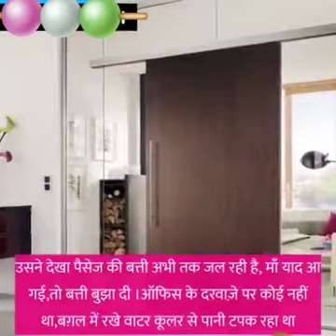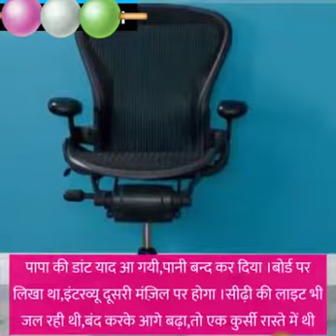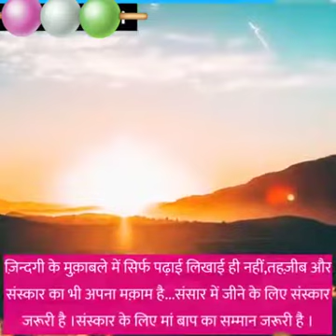Best feature of life